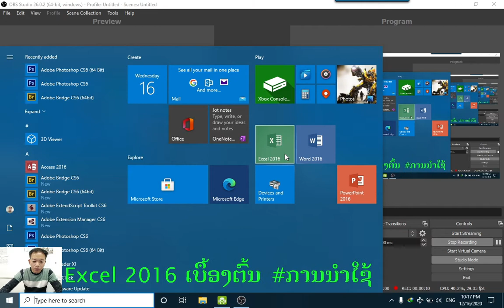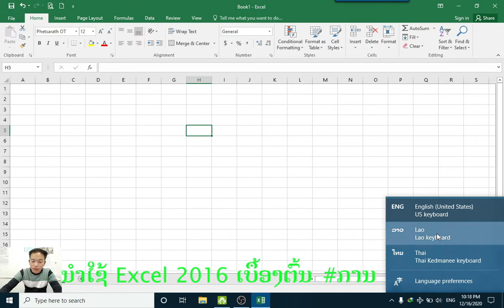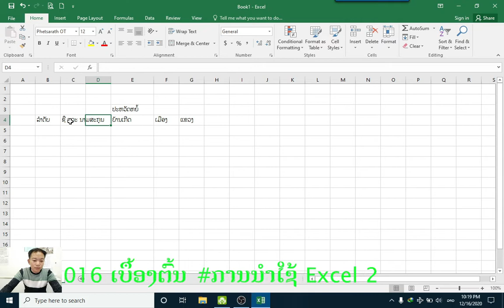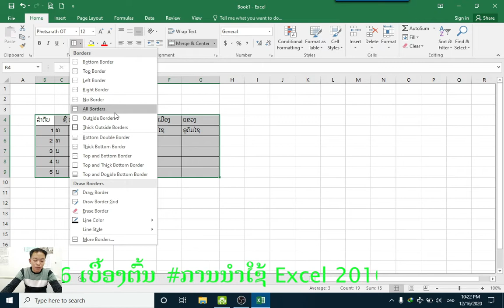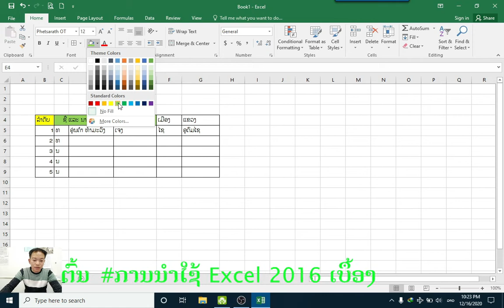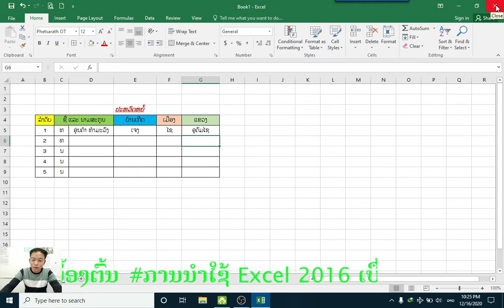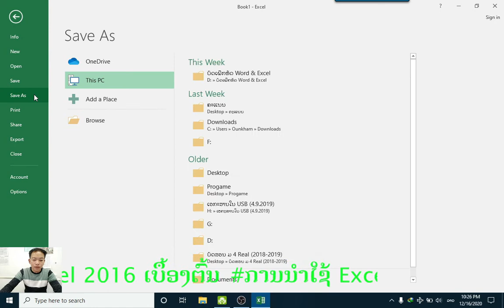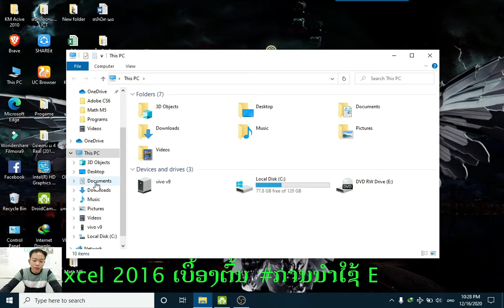ການນຳໃຊ້ Excel 2016 ເບື້ອງຕົ້ນ-การใช้งาน Excel 2016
ເພື່ອຈະໄດ້ຮັບຊົມຄຼິບໃໝ່ໆຈາກພວກເຮົາທັນທີ່ຈຮ່າ.